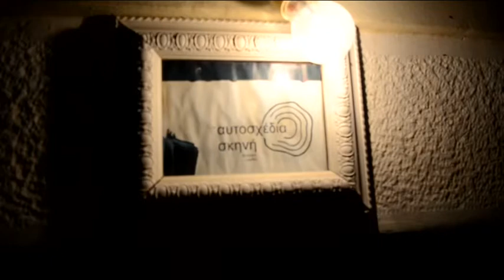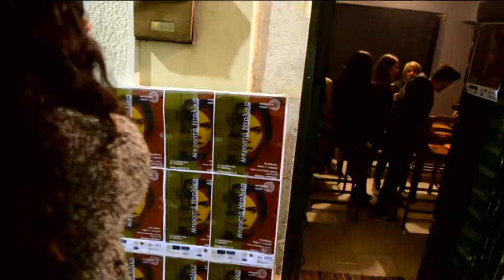MPROSTA NTALIKA AYTOSXEDIA PREMIERA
Sold out  πρεμιέρα έκανε χτες βράδυ η "αυτοσχέδια σκηνή" με το έργο "Μπροστά  νταλίκα"! Έξυπνοι αυτοσχεδιασμοί, ζωντανοι διαλογοι κρατουν καθηλωμένο το κοινό, σε ένα παιχνίδι ήχου και φωτός, που θα βρεθεί για τις επόμενες 9 ημέρες στο ιστορικό κέντρο, με τις παραστάσεις να ξεκινούν στις 9.15! Χορηγός επικοιωνίας είναι η ΝΕΤ.